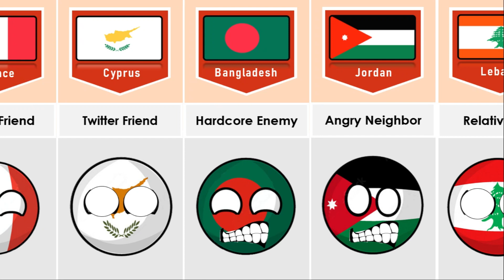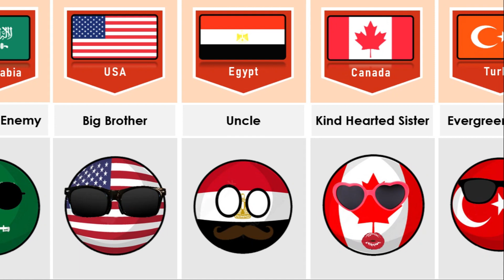🇮🇱 Israel's Relationship From Different Countries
In this video, we made a list of 🇮🇱 Israel's Relationship From Different Countries | Comparison